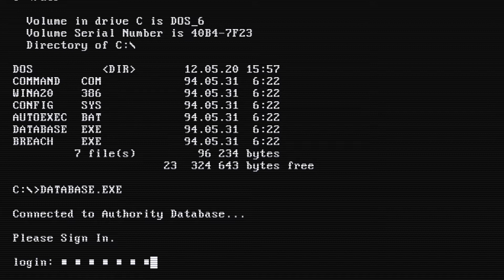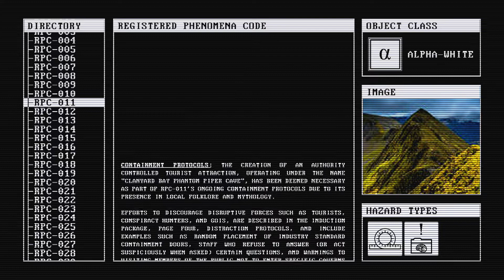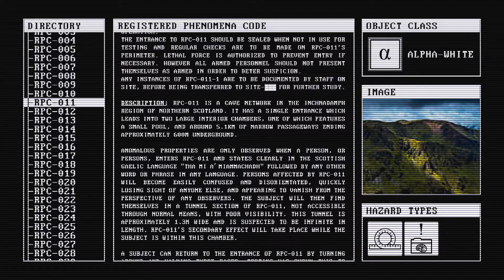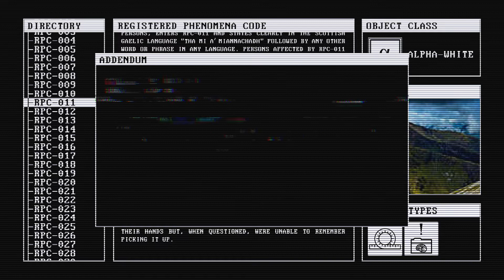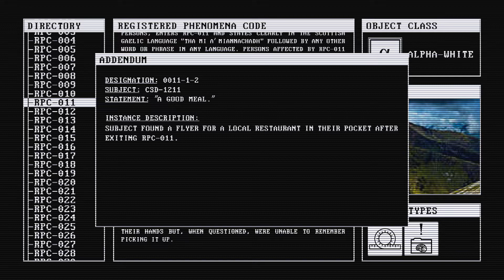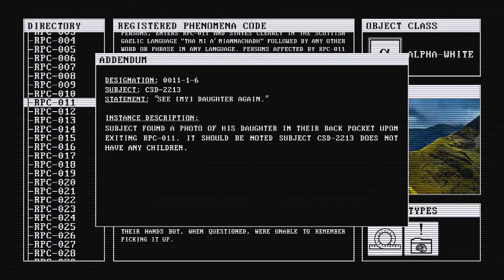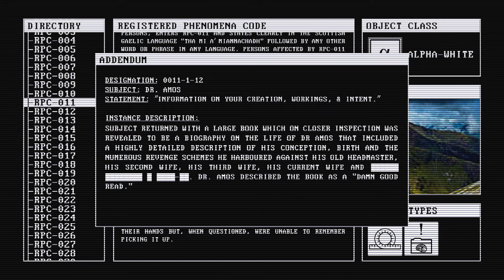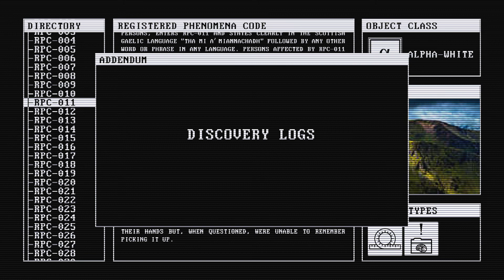RPC-011 | "Scottish Wishing Cave" | Alpha-White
Today's Report: We take a look at RPC-011.

Special thanks to Dr. Lupin and Gismo for assisting in the creative process for this video.